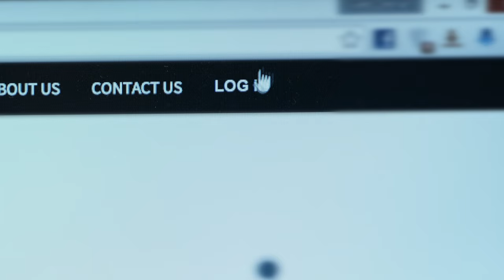Transpay Pakistan Commercial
Client: Transpay USA
Director | Syed Zeshan Ahmed
DOP | Faraz Iqbal
Production Manager | Fahad Iqbal
Production Assit | Umer Sheikh
Produced by Black Productions
Client Link: youtu.be/yoR4QN1_G9Q
Shot on Blackmagic Ursa 4K on Zeiss Lenses